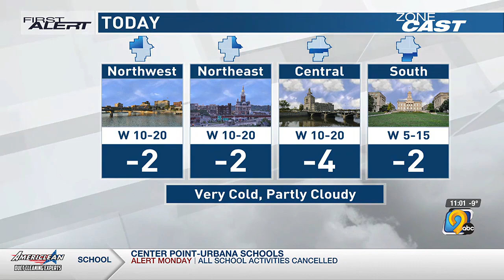Dangerously cold conditions stick around, only modest relief by midweek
You’ll still need to take precautions to help keep yourself safe over much of the next several days as wind chills often stay well below zero.